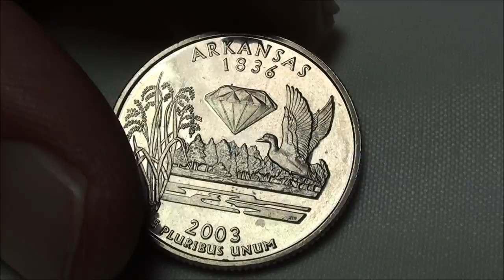LOOK AT THIS COIN I FOUND from the BANK VAULT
Coin roll hunting $500 box of quarters and found a nice proof coin! Always fun to find proof coins even if just for motivation :)

YOU CAN NOW SEND ME SOMETHING COOL!